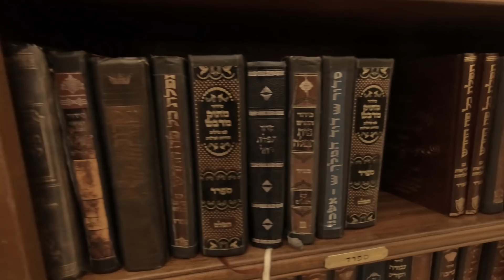Agy kor varuom ? Raudų sėina. (Izraelis, Jeruzalė) 2018 3/4